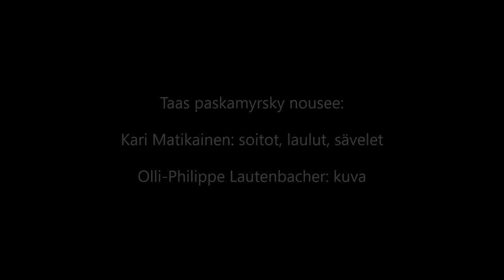TAAS PASKAMYRSKY NOUSEE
Kari Matikainen: laulut, soitot, sanat, sävelet, äänitys ja video.

Olli-Philippe Lautenbacher: kuva.